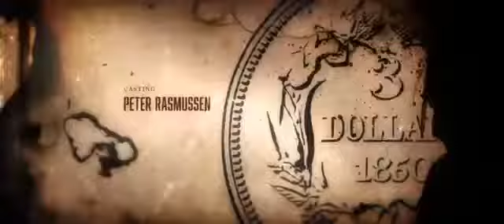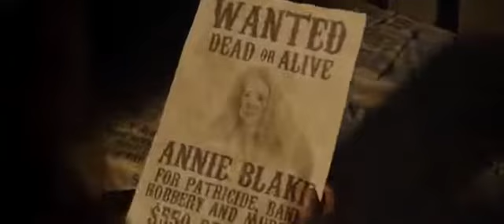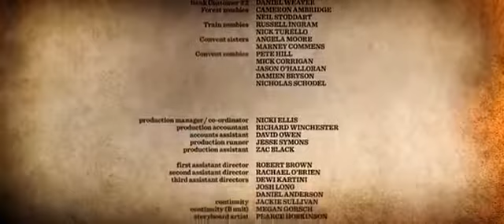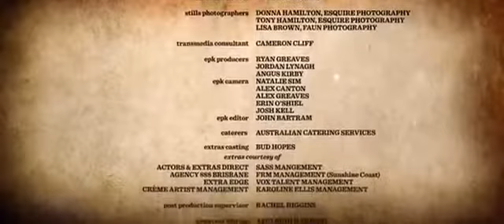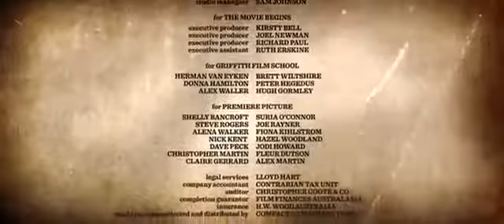Best Action Western Movies 2017 English New Horror Zombie Western Movies Hollywood